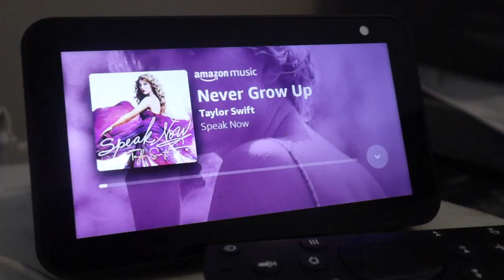i dont want to grow up: how I’m feeling right now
I don't wanna grow up. Going through my past 4 years in college... things I regret, reflecting, how I didn't like UGA at first, moving to NYC, getting a real job, deciding who to live with, and more. Love you you guys xoxo